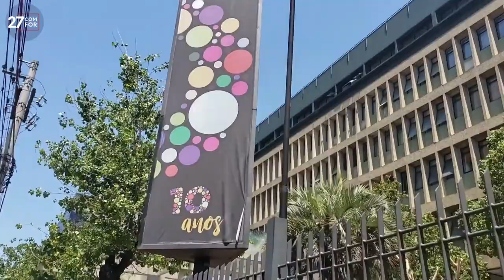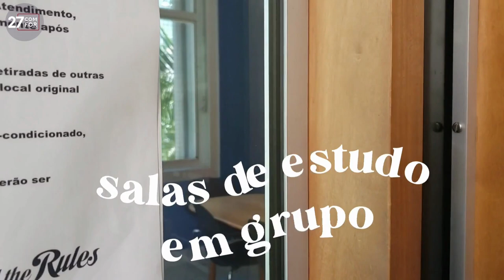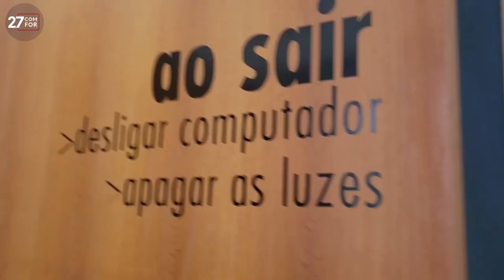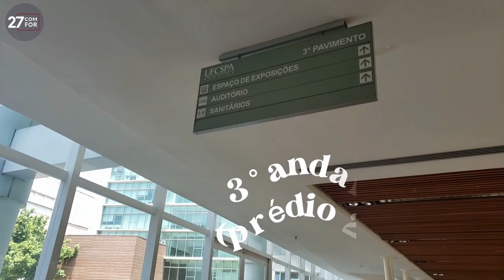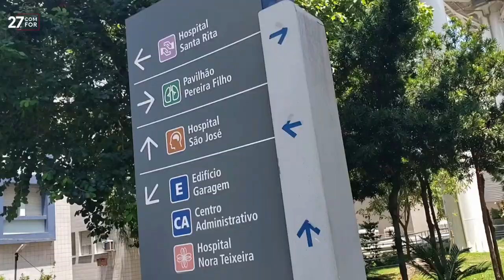Tour pela UFCSPA - a universidade federal MAIS LINDA do Brasil?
Olá, futuros FFFundaceiros!
Este vídeo foi pensado com o intuito de apresentar para vocês, futuros bixos, um pouco mais sobre a universidade federal que consideramos a mais linda de todas! Aconchegante, moderna e de tirar o fôlego: Fundação Universidade Federal de Ciências da Saúde de Porto Alegre!

Quer conhecer mais sobre a UFCSPA? Entre no nosso canal no Telegram

Feito pela Comissão de Recepção 2023 e pela Comfor27 da turma de medicina AD2027!

Nossas redes:
Instagram Comfor: @comfor27medicina
Instagram AD27: @ad27ufcspa